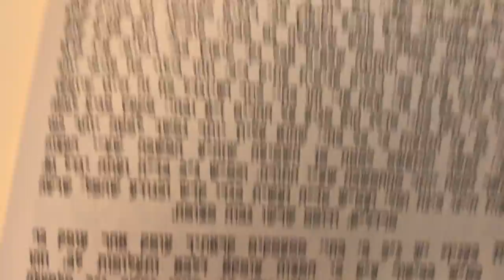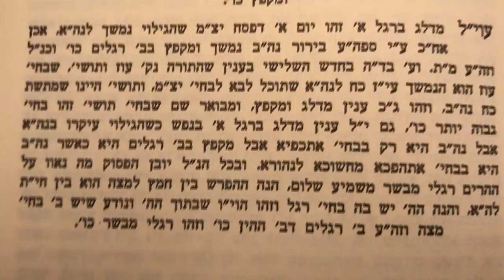קול דודי הב׳ שיעור ד׳ אור התורה ויקרא כרך ג׳ דרושים לפסח מאמר ח׳ Shiur in English Passover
Mamar Second Kol Dodi
Part 4
Ohr Hatorah Vayikra Gimel
Drushim Le Pesach Mamar 8
Shiur in English Passover